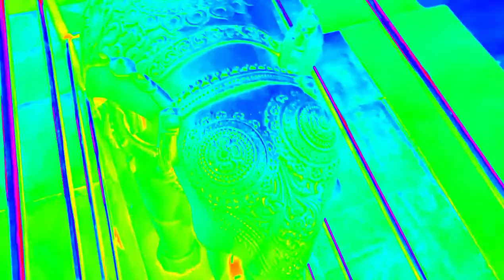Travel with Chandan